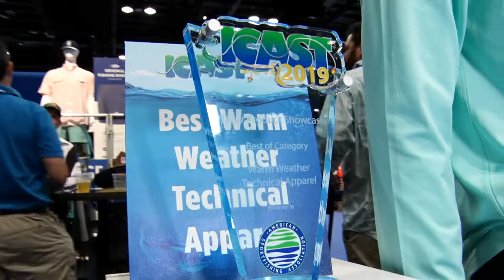AFTCO Wins Awards at ICAST 2019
AFTCO wins multiple awards with its line of fishing apparel at ICAST 2019.